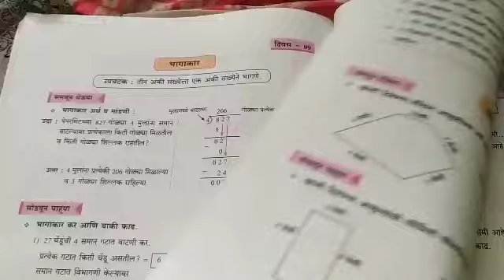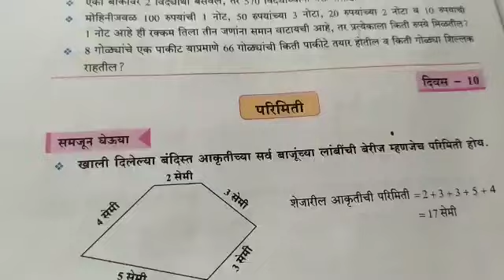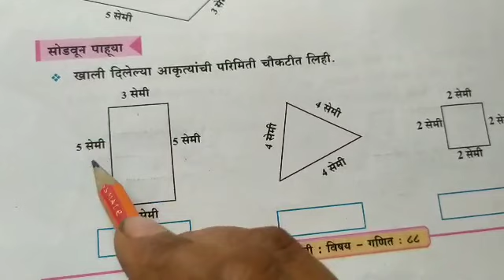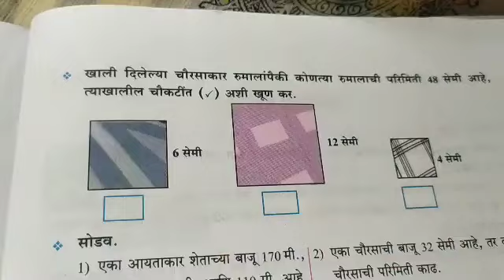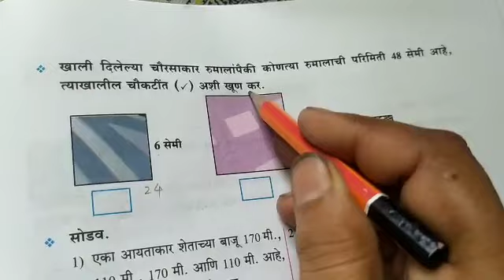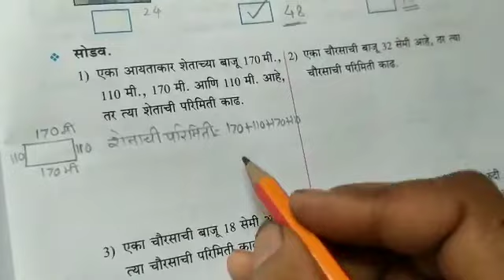सेतू अभ्यास इयत्ता पाचवी गणित दिवस दहावा | setu abhyaas class 5 | perimeter | परिमिती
rupalichavaneducationalvideo | सेतू अभ्यास इयत्ता पाचवी गणित दिवस दहावा | setu abhyaas class 5 | perimeter | परिमिती | #